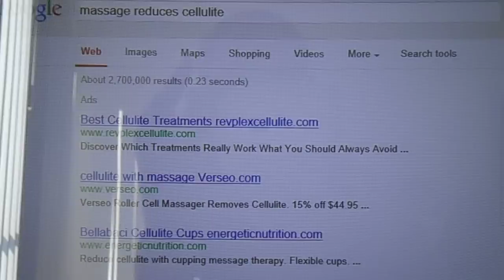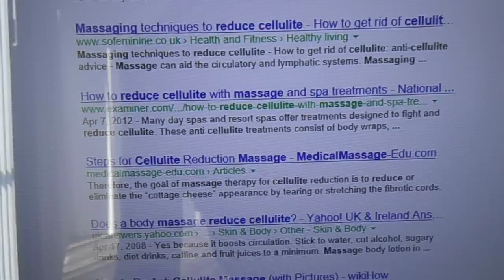07/21/13: Video from 07/21/13: Google search results for "massage reduces cellulite"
Copyright L. Kochman, July 21, 2013 @ 5:33 p.m.